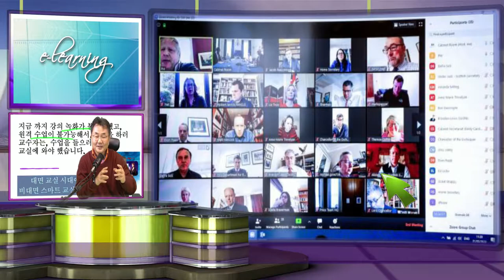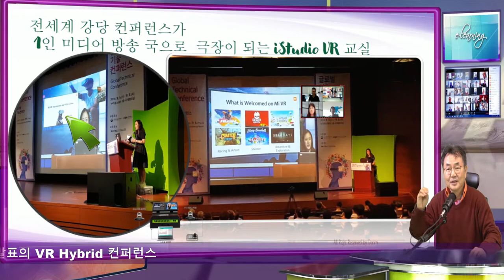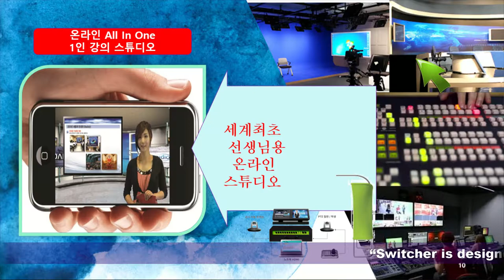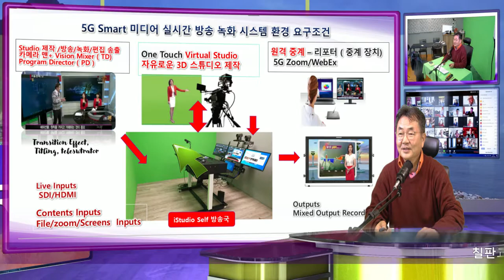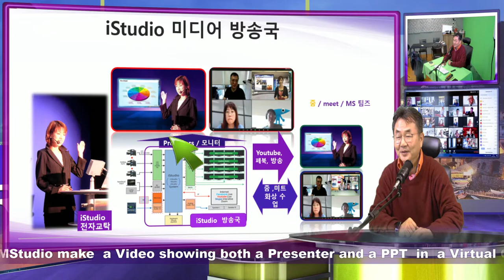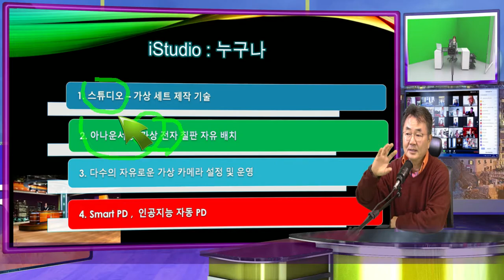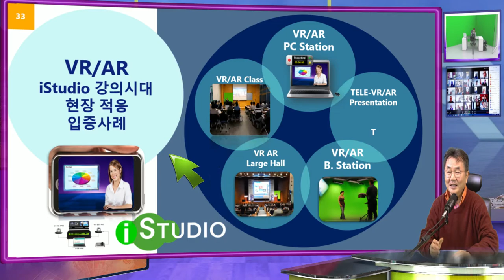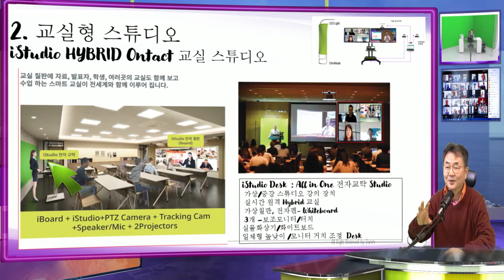온라인 실시간 강의 장치 iStudio - 줌 미팅이 줌 교실이 됩니다.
iStudio 강의 장치는 방송국의 스튜디오 제작 부터 - 카메라 액션, 한대이상의 카메라로 다양한 카메라 액션을 만드는 가상 카메라 기술, 가상 전자 칠판을 이용하여 다양한 컨텐트 ppt를 사용할수 있게됩니다.   PPT 파일을 포인터로만 작동할수 있도록 자동 장면 전환의 인공지능 PD는 누구나 장비 교육없이 가상 교실 방송이 가능하게 됩니다.